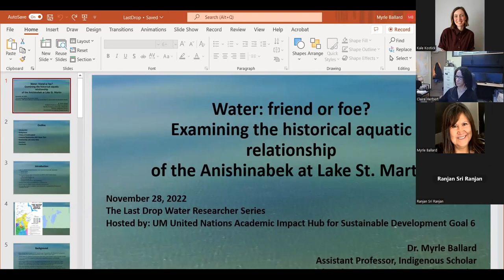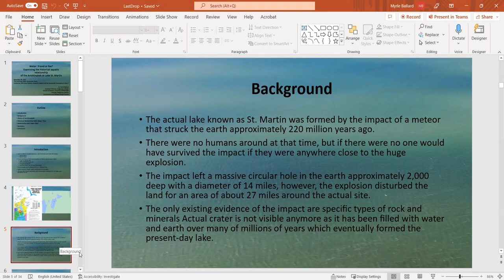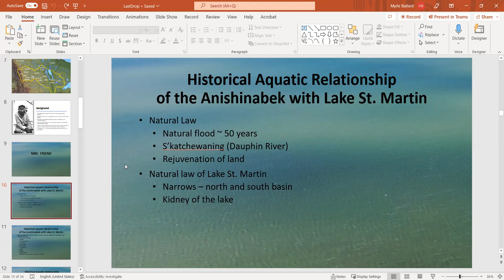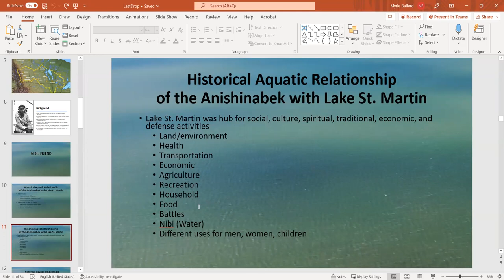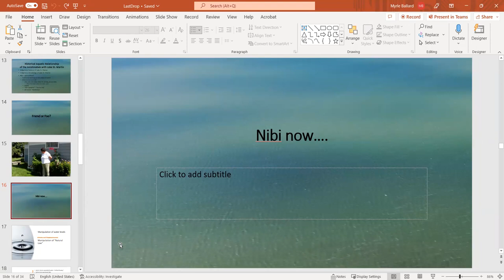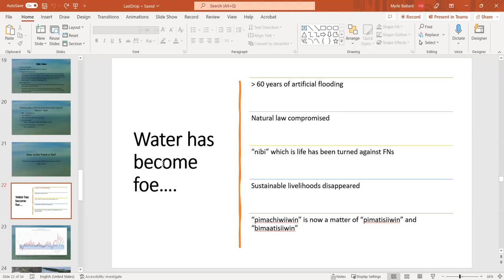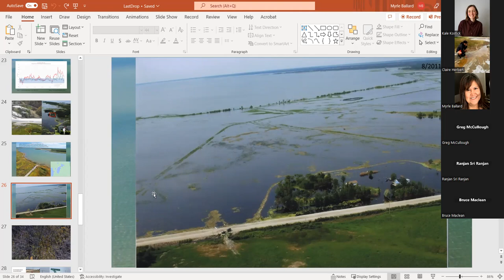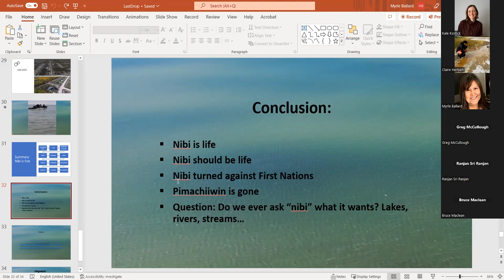Water: friend or foe?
Water: friend or foe? Examining the historical aquatic relationship of the Anishinabek at Lake St. Martin.

Dr. Ballard has a Ph.D. in Natural Resources and Environmental Management. She currently has a Post-Doc, Faculty of Health Sciences at the University of Manitoba. She is an Anishinaabe from Lake St. Martin First Nation. Dr. Ballard has researched and documented the flooding of her traditional homelands at Lake St. Martin First Nation. She has experience working with UN organizations on biological diversity and Indigenous Peoples. She is currently a member of the COSEWIC Aboriginal Traditional Knowledge Subcommittee. She has served as an advisor with the Ecological Reserves Advisory Committee (Manitoba), and as Commissioner, Clean Environment Commission; and past board member with the Winnipeg Regional Health Authority.